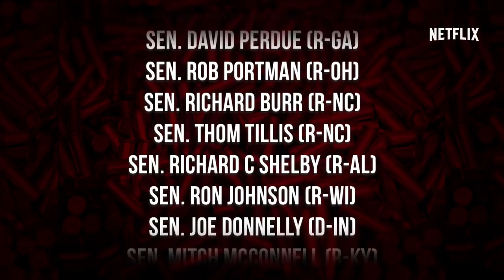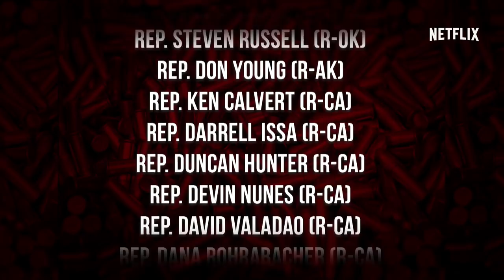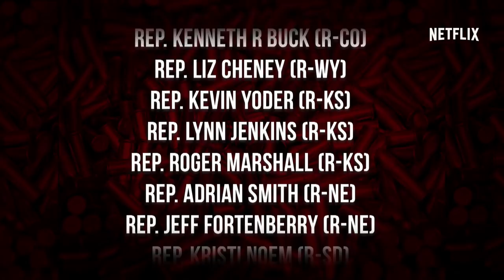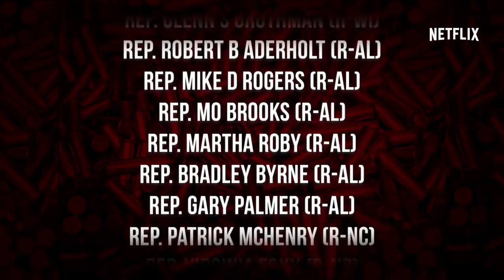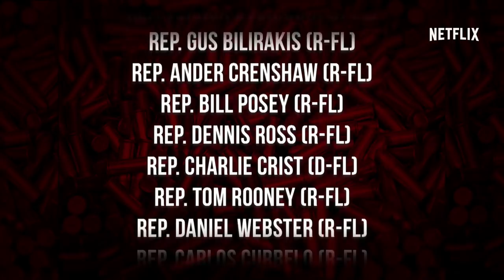Chelsea on Ending Gun Violence | Netflix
Chelsea references the gun reform laws that ended mass shootings in Australia and calls for change here at home by sharing the name of every member of congress who has accepted money from the NRA since 1998.

About Chelsea:
Chelsea Handler's back with her unfiltered mix of politics, celebrities, travel, and not giving a #$!%. A new episode streams every Friday, only on Netflix.

Add CHELSEA on SNAPCHAT: @ChelseaHandler